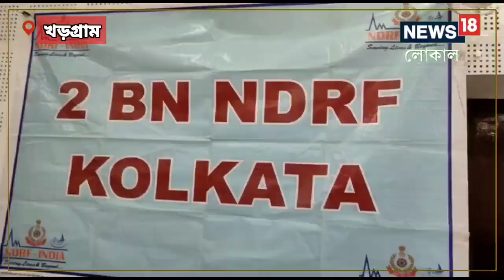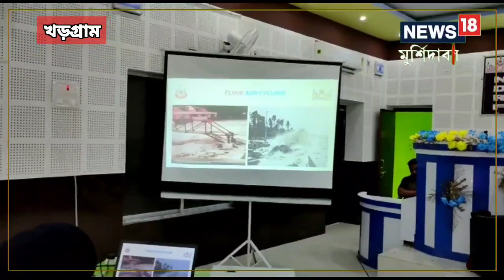বিপর্যয় মোকাবিলায় মহড়া ও প্রশিক্ষণ NDRF-এর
প্রাকৃতিক বিপর্যয়ের হাত থেকে কিভাবে রক্ষা করবেন নিজেকে? আগুন লাগলেই বা কী করবেন? বিপর্যয় মোকাবিলায় প্রশিক্ষণ NDRF-এর।